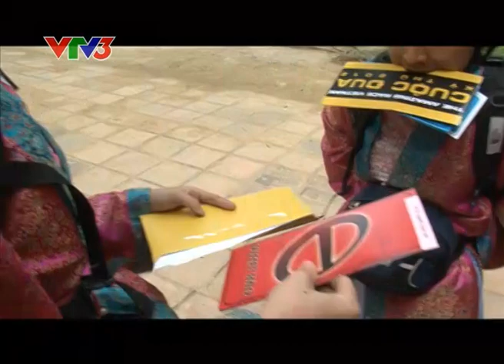TARV - Cuoc Dua Ky Thu 2012 - Tap 7 - P.4